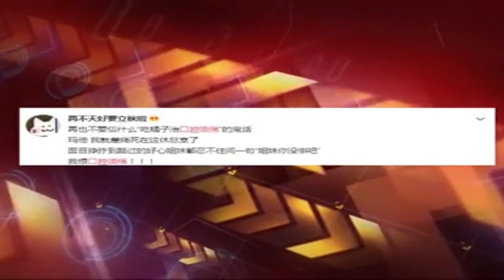健康一身轻：民间秘方治疗口腔溃疡，真的有效吗